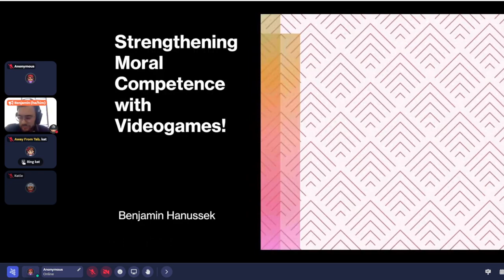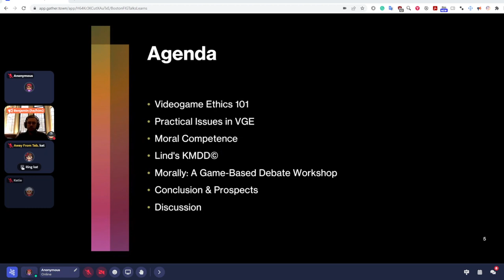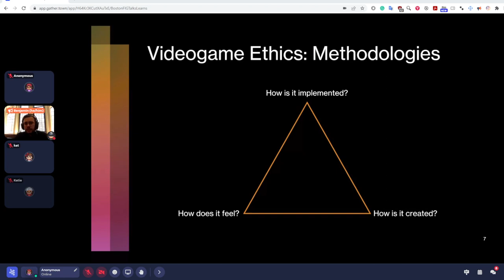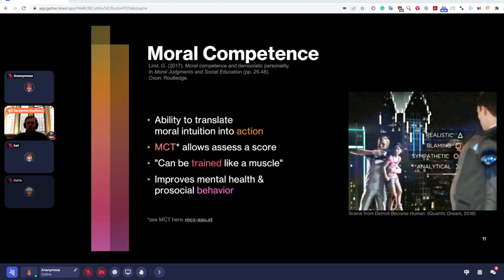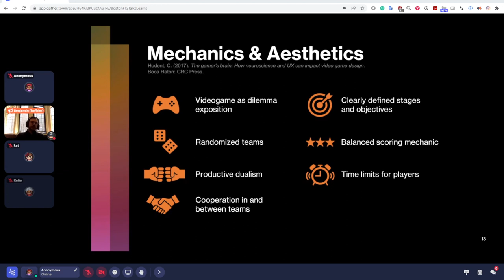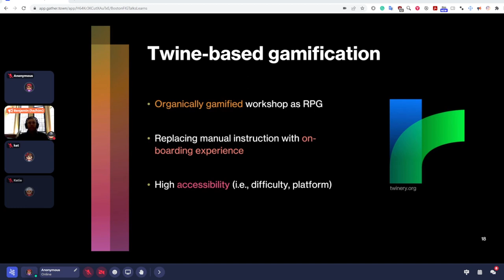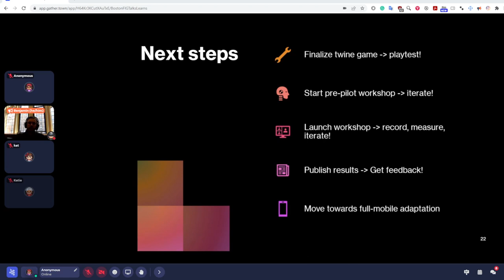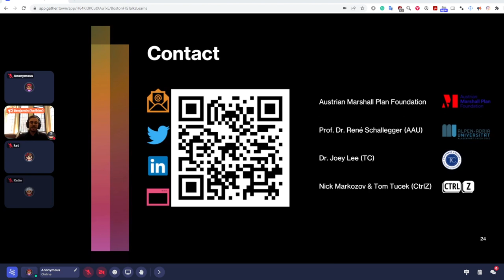Strenghtening Moral Competence with Videogames! @thebostonfig 2022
My talk @thebostonfig 2022 on my current research project on moral competence and game-based learning.

Abstract:
Video games have always been a playground for moral choice. Developers implement choice in games to engage players by granting them agency. This is primarily done to enhance gameplay experience. However, it also raises the question of whether playing video games with moral choice impacts YOU as a moral being. Can games do any good to YOUR moral reflection? And if so, how can we measure it? My research tackles these questions by assessing players' moral competence scores before and after attending a game-based learning workshop. Lucas Pope's game "Papers Please" and the Konstanz Method of Dilemma Discussion© are used for a series of moderated discussions with a group of players, which aims to increase their moral competence. Join me when I lead you through the basics of morality as a game design element, what moral competence is and how my workshop provides a sustainable solution for educational institutions and corporations to raise the moral competence of their students and employees in a gamified environment.